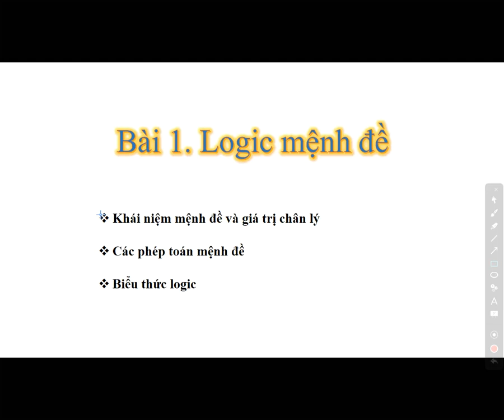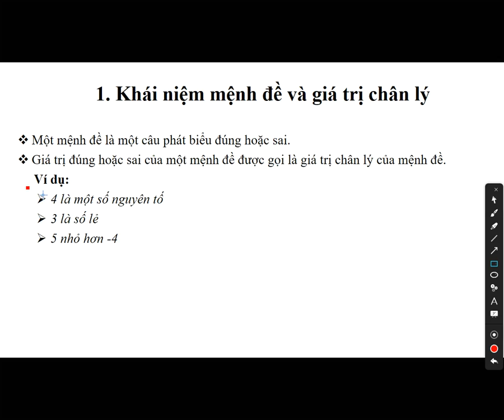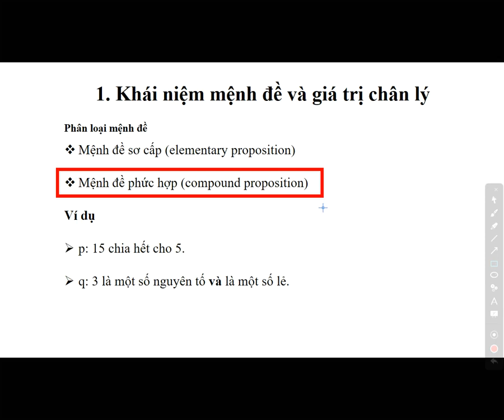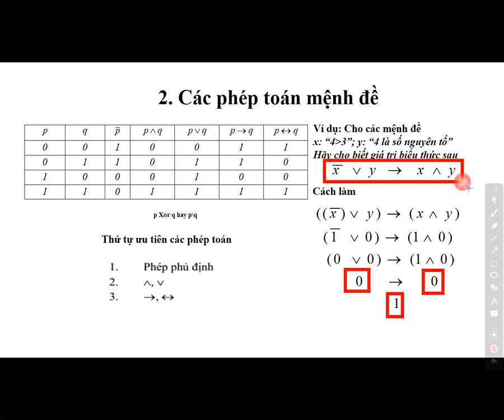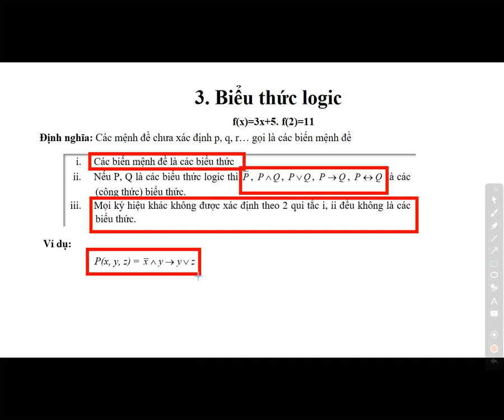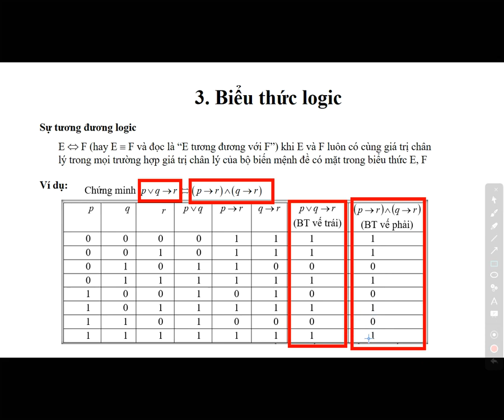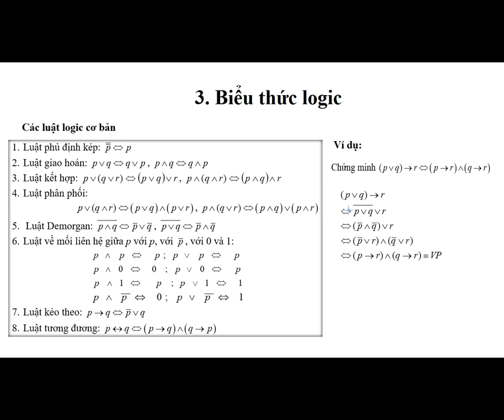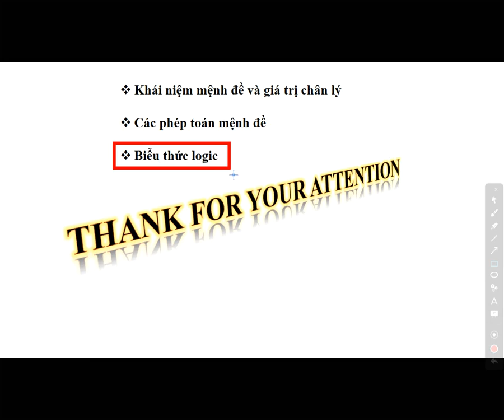Bài 1. Logic mệnh đề